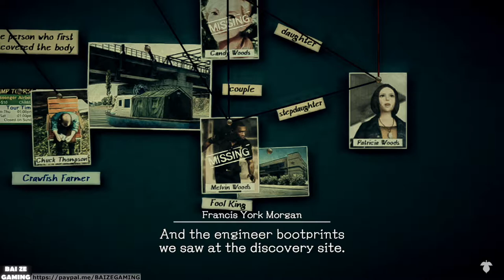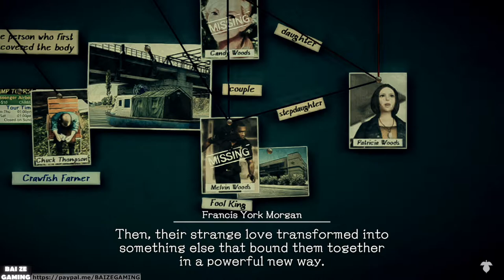Liquid Sunshine Guide! Skimming Stones with Chuck! Deadly Premonition 2 A Blessing In Disguise 17